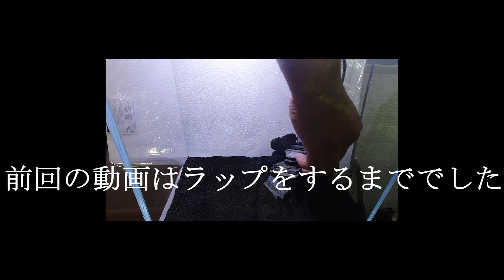【アクアリウム】後編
３０センチ水槽レイアウト今回は注水から生体導入までの動画になります。
黒いソイルにレッドビーシュリンプが映えてキレイですね！